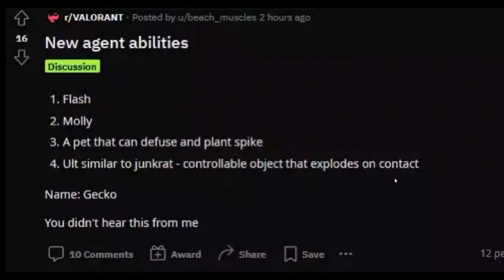🦎VALORANT NEW AGENT GECKO !!! 🦎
Hey guys!
Its {Pranay} Today I'll be Showing you all VALORANT NEW AGENT GECKO .

PC SPECS :-
Motherboard :- GIGABYTE GA-MA78LMT-S2 (rev. 1.3)
Ram :- 6 GB
Graphic Card :- GT 710 For Low End PC
Storage :- 250 GB SSD And 500 GB HDD
HeadPhone :- Cosmic Byte GS430 with Audio Card
Mouse :- Red Gear ELE-G11
Keyboard :- Fingers SuperClicks K4
FaceCam :- Zebronics Crisp Pro

📌No Spam
📌No Self Promotion Or Other Promotion
📌Respect Moderator
📌No Racism